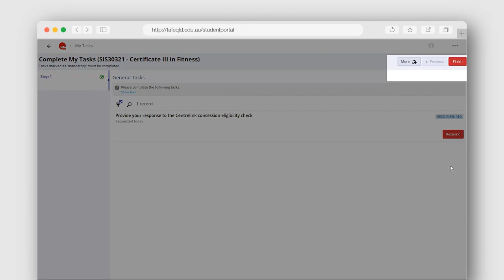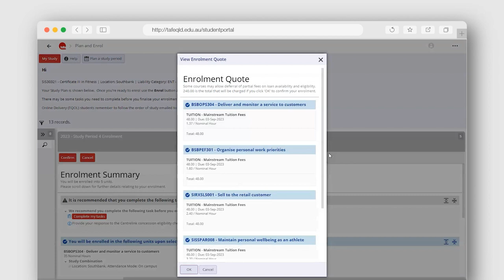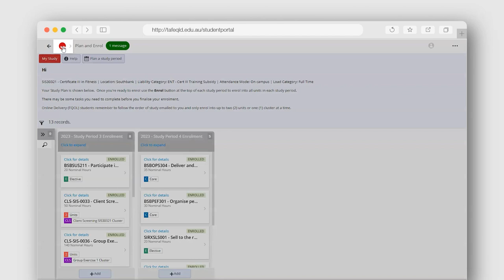TAFE Queensland Student Portal | How to enrol into units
The TAFE Queensland Student Portal is your one-stop shop to access the information you need about your study with TAFE Queensland. You can log in to the Student Portal Watch this video to learn how to enrol into units to study for your course in the Student Portal using a computer or mobile.